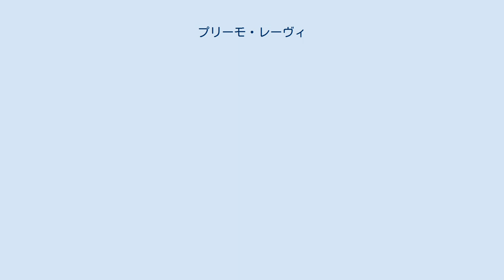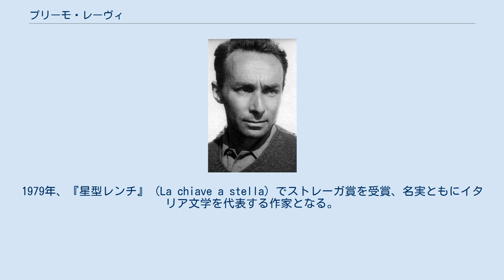プリーモ・レーヴィ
プリーモ・レーヴィ プリーモ・レーヴィ（Primo Levi、1919年7月31日 - 1987年4月11日）はイタリアの化学者・作家。
アウシュヴィッツ強制収容所からの生還者であり、この体験を記した『これが人間か』で世界的に知られる。
 トリノのユダヤ人家庭に生まれる。
1937年からトリノ大学で化学を学ぶ。
 第二次世界大戦中、ナチスによるトリノ占領に対してレジスタンス活動を行う。
1943年12月スイスとの国境沿いの山中で捕らえられ、そのまま強制収容所に送られる。
1945年1月、アウシュヴィッツ解放、強制収容所より生還。
 戦後は化学者・技師として働きながら、1947年の『これが人間か』以降、『休戦』、「灰色の領域」という概念について論じた『溺れるものと救われるもの』などでアウシュヴィッツの体験をテーマとして描く一方、いくつかの幻想小説も発表。
1979年、『星型レンチ』（La chiave a stella）でストレーガ賞を受賞、名実ともにイタリア文学を代表する作家となる。
 イスラエルのパレスチナ占領政策に反対を表明し、物議を醸したことがある。
また、ナチスによる絶滅収容所政策を「ホロコースト」と呼称することに反対した。
 1987年、自宅アパートの階段から転落して死亡（自殺とする説もあるが、遺書などの確たる証拠はない）。
墓碑には、名前と生没年の他にアウシュヴィッツでの彼の囚人番号「174517」が刻まれている。
 邦訳されていない作品の日本語題名は下記に拠る 等。